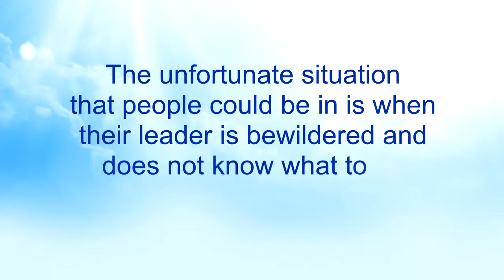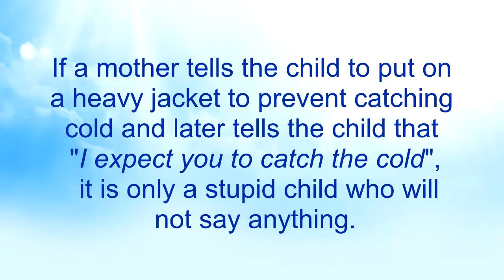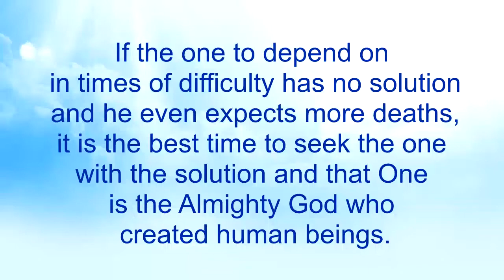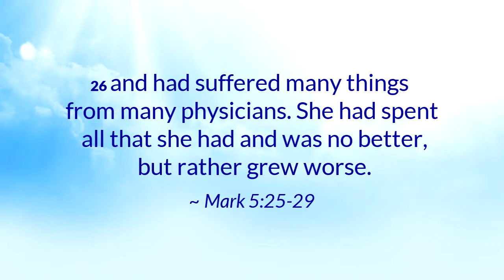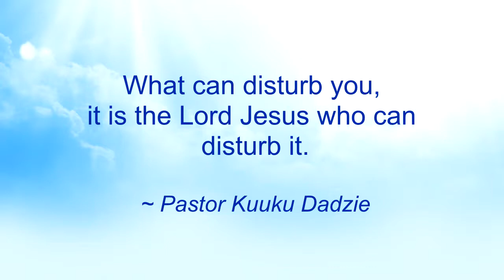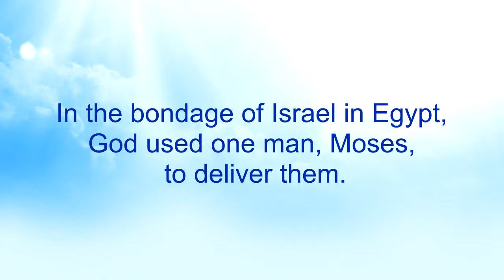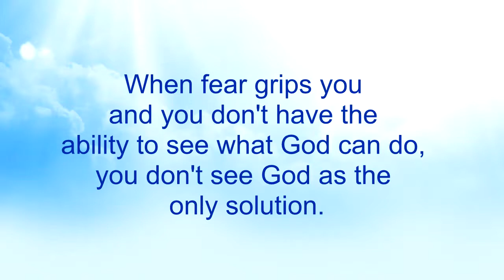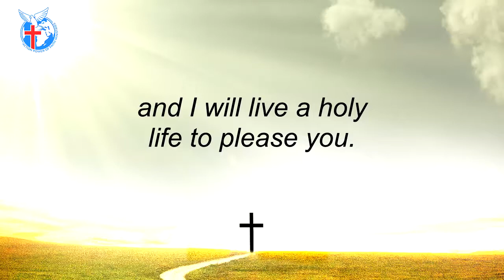The Ability to See 17 - Nkwagye Kwan [16-01-22]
This message touches on how followers are to abandon the counsel of certain leaders after realizing that their solutions are to no avail and that they continue to expect a negative outcome. Pastor Kuuku Dadzie advises us to have the ability to see to take decisions to bring relief to our bodies by looking for the one man that God uses to do so just as the woman with issue of blood did by going to Jesus after 12years of suffering.